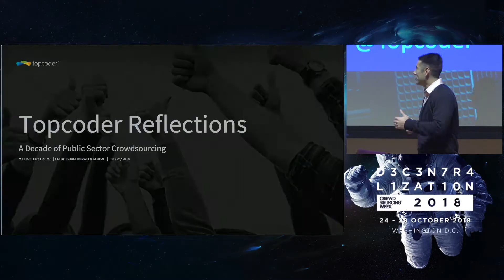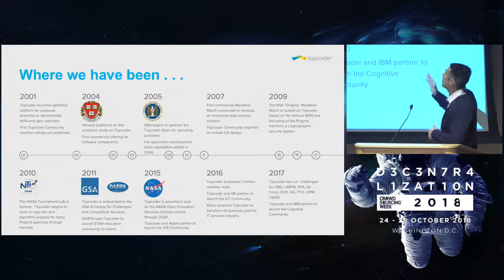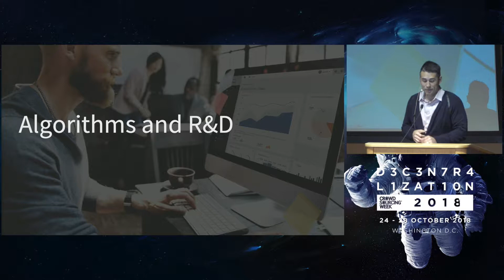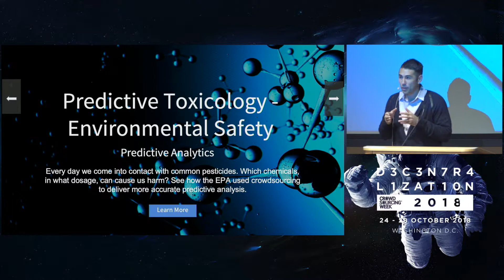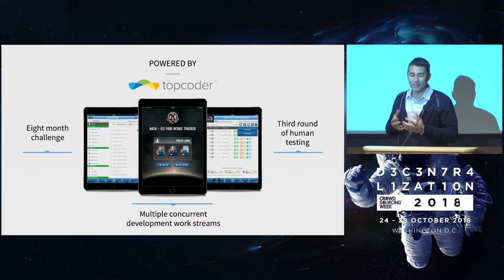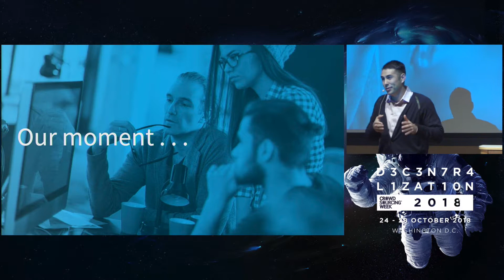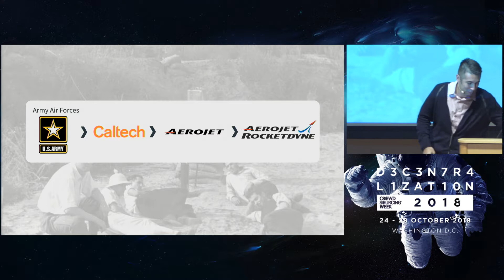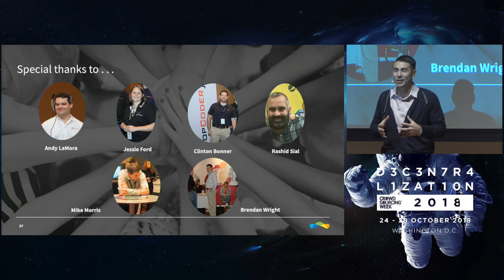Topcoder Reflections: Observations from a Decade of Crowdsourcing with the Public Sector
Dr. Mike Contreras, General Manager of Public Sector at Topcoder, shares his observations from a decade of crowdsourcing with the public sector. Prior to Topcoder, Mike was an early adopter of crowdsourcing while launching and running the DOE Catalyst Energy Innovation Prize, a $1MM program funding scalable energy software startups.

Presented at Crowdsourcing Week Global 2018.